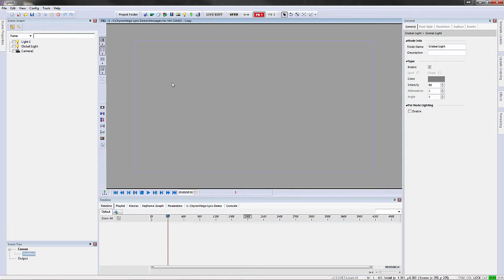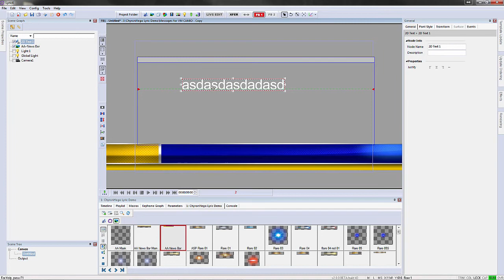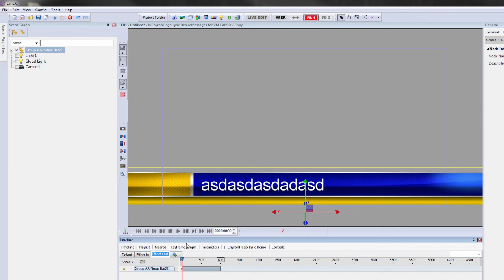LyricX - Tutorial (2017) - Scene Graph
In this tutorial, you will learn how to utilize the new scene graph in LyricX!